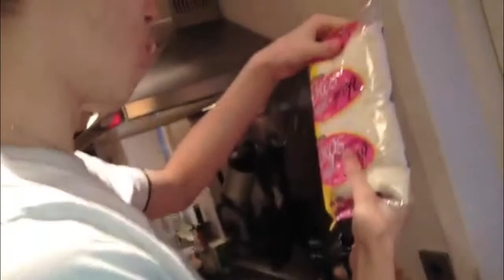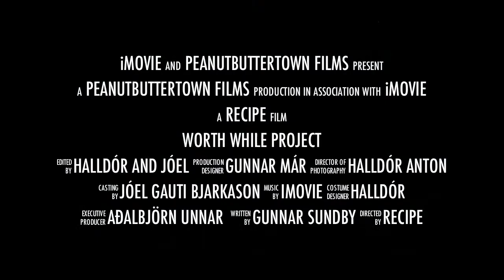The pineapple cokos cake (trailer)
Baking a Ananas cokos cake (just a trailer)